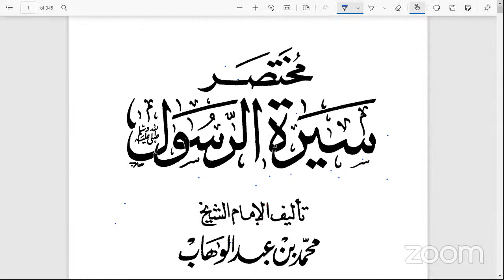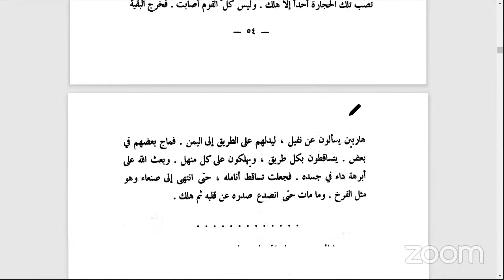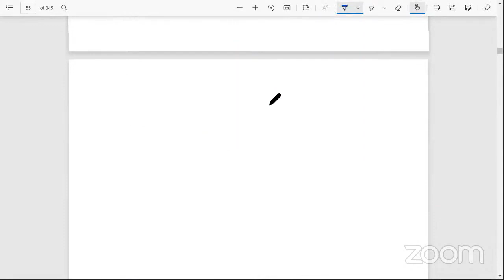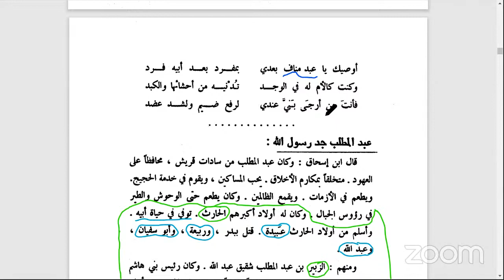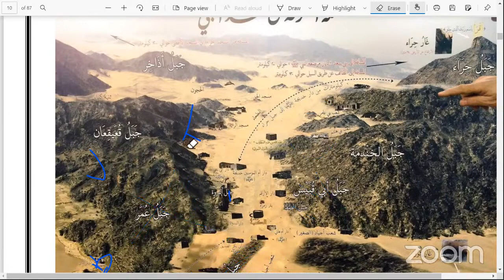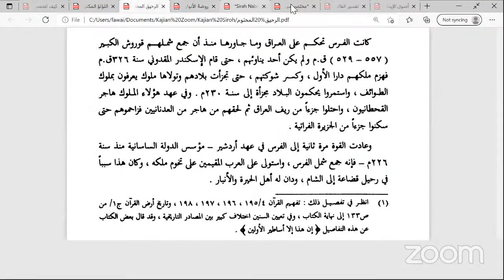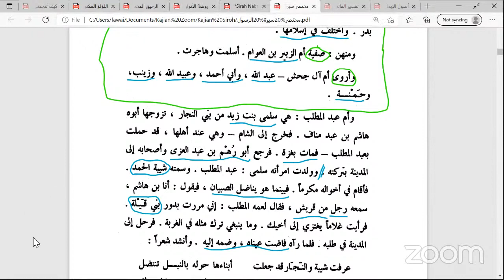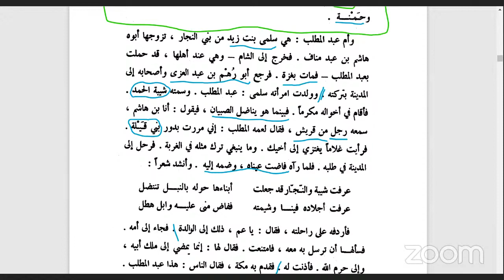Mudarasah Sirah Rasul (Pertemuan 16)